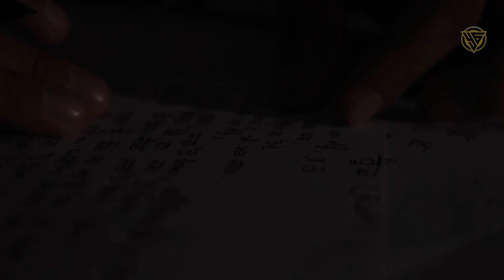Rooh | cover song mobail record| YAMESH GURU JHALAK MAAN | YG PRODUCTION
YG PRODUCTION PRESENT

ROOH ( COVER  SONG )

YAMESH GURU
JHALAK MAAN

TEJ GILL